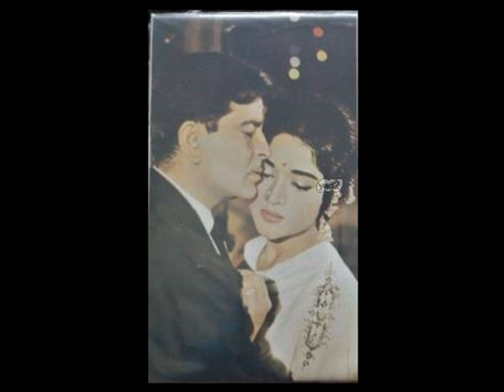סנגם הודי (קריוקי לאמן) 👋 👋 👋 ☆彡 ☆ ╰☆╮ ╰☆╮